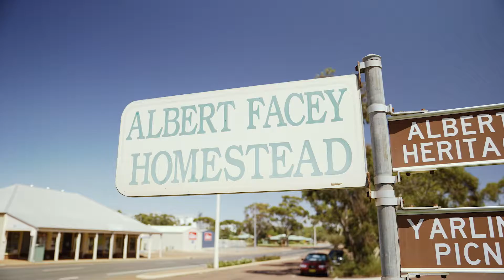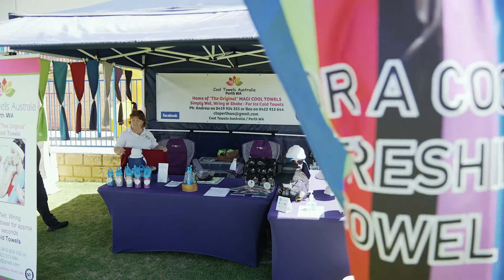RAC Town Team Movement - Wickepin Harvest Festival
The inaugural festival celebrates all things uniquely Wickepin. A fun, family-friendly day out showcasing and connecting rural community with music, food, entertainment, competitions, and games.

This is just one of the many projects we've supported to help create vibrant streets and places across WA.